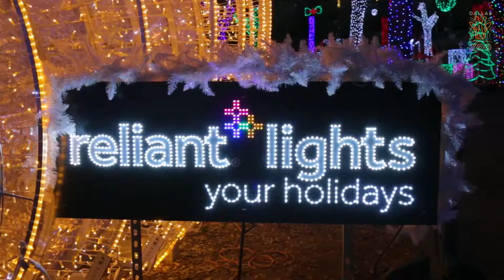Artistic Holiday Designs custom decor for Dallas Zoo